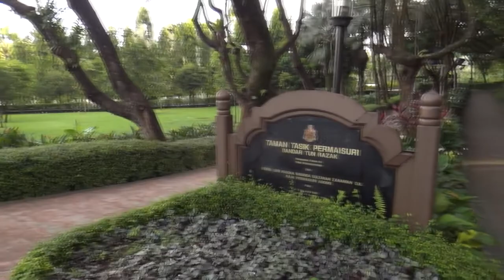Sony Cyber-Shot DSC-TX100v Test Morning Shooting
Test morning shooting with my Sony Cyber-Shot DSC-TX100v at my hometown lake.

Video recording quality : 50.000 fps progressive, 1920x1080x12, AVCHD 28M
Video editing : Sony Vegas Pro 9
Filter used for editing : None